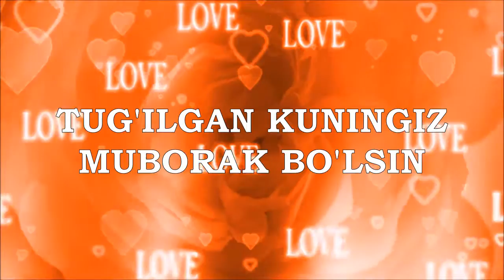TUG'ILGAN KUNINGIZ MUBORAK BO'LSIN